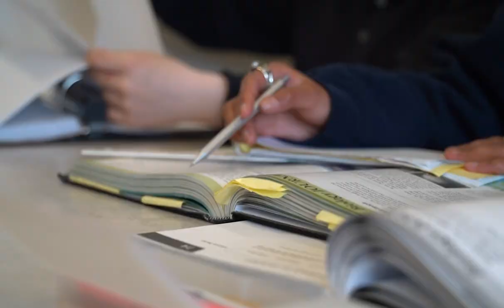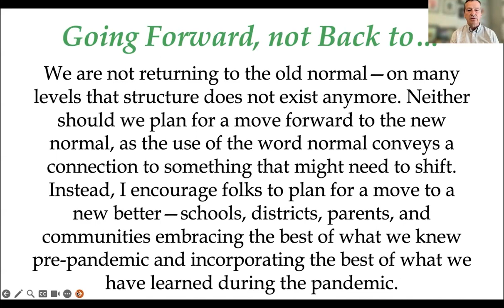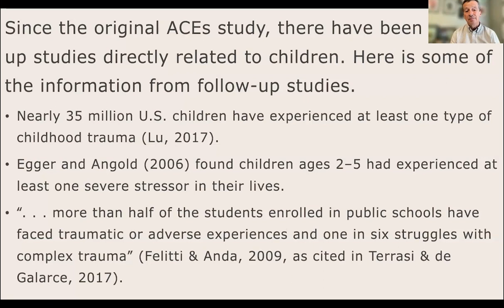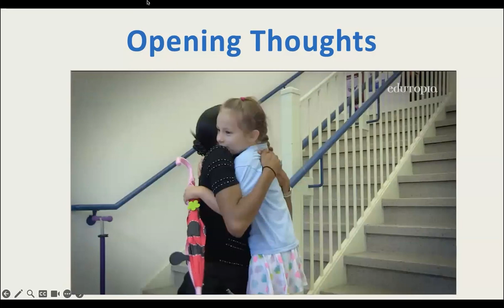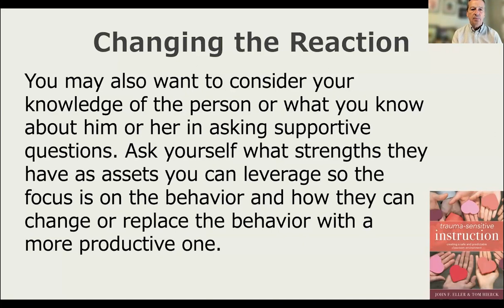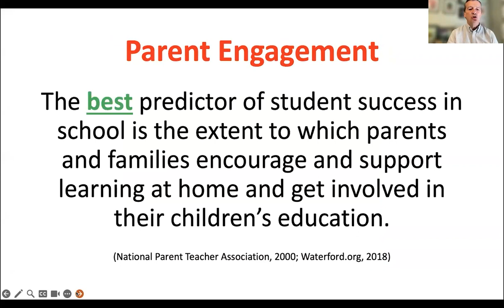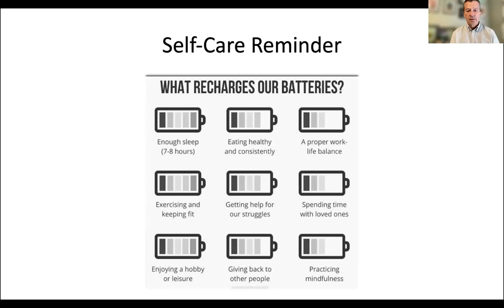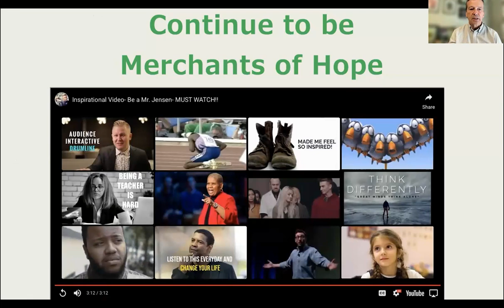The Impact of Trauma & Implementing Trauma informed Practices with Tom Hierck | CFI Masterclass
This Masterclass is part of the Centre for Family Initiatives (CFI) at Pine River Institute (PRI), which provides community support, education, and training to families and professionals working with youth.

In this webinar, author and educator Tom Hierck will share how to confidently and meaningfully support young people who have been impacted by trauma.

The impact of trauma on learning can be significant and long lasting. Learn how you can confidently and meaningfully support your trauma-impacted students and foster trauma-informed practice. Drawing from his personal and professional experiences with trauma, mental health, and school culture, Tom Hierck provides real insight into what you can do now to help learners build resilience, cope with adverse situations, and achieve at high levels.

Tom Hierck has been an educator since 1983 in a career that has spanned all grade levels and many roles in public education including as a sessional instructor for UBC. Tom is a compelling presenter, infusing his message of hope with strategies culled from the real world. He understands that communities face unprecedented challenges and knows which strategies will produce the best results.

Tom has presented to schools, districts, community leaders, and business groups across North America with a message of celebration for those seeking to make a difference. His belief that “every student is a success story waiting to be told” has led him to work with teachers and administrators to create positive school cultures and build effective relationships that facilitate learning for all students. He is the author/co-author of 21 books. His work has resulted in his being recognized as one of the world's Top 30 Education Professionals for 2023 with a ranking of #12

Make a donation to our youth addiction and mental health program